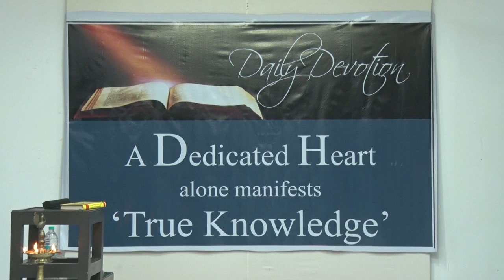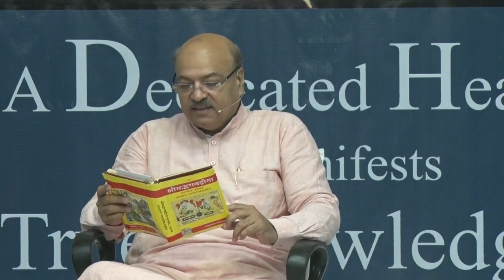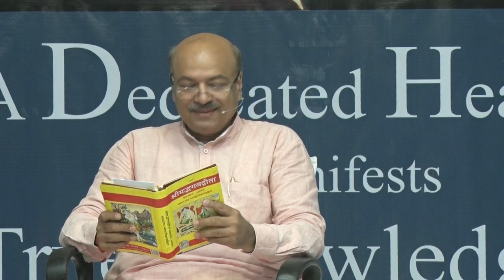Knowledge has no Comparative ज्ञान का कोई समतुल्य नहीं 38 ch 4 Gita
Knowledge has no Comparative... whether in the visible worlds or the invisible worlds. Knowledge has several facets. The outermost is the information and the second is the ability to utilize the information for good and rest is deep esoteric learning... Shri Dinesh kumar interpreting this esoteric verse in a beautiful manner while he relates it to our ordinary lives.